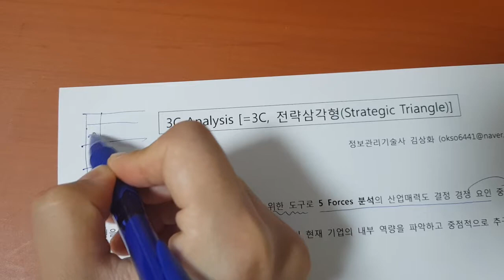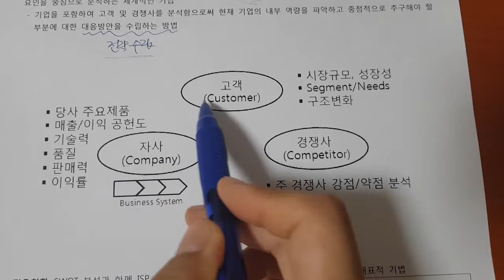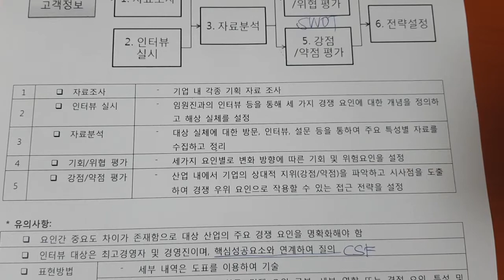기술사 경영 3C